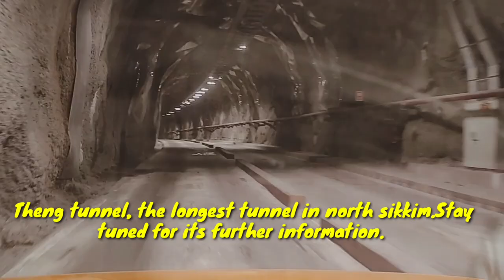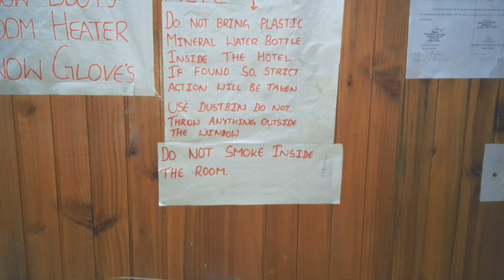COMPLETE tour details of Yumthang valley and zero point.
Yumthang valley is popularly known as 'Valley of Flowers'and is home to the Shingba Rhododendron Sanctuary, which has over twenty-four species of the rhododendron, the state flower. The flowering season is from late February and to mid June, when countless flowers bloom to carpet the valley in multicolored hues of rainbow. A tributary  of the river Teesta  flows past the valley and the town of Lachung, the nearest inhabited centre. Yumthang is closed between December and March due to heavy snowfall. There is also a hot spring in the valley.
A forest rest house is the only permanent residence in the valley. During the spring months, the area blooms with rhododendrons, primulas, poppies, iris  and other flora. During the summer months, villagers take their cattle to these heights to graze (a practice known as yaylag  pastoralism). In view of increasing number of tourists, there is possibility of environmental degradation  in near future. Skiing is conducted in the valley.
Theng Tunnel is a road tunnel on the Chungthang-Mangan highway in North Sikkim. The 578 meters long tunnel is the longest tunnel in the state of Sikkim.
It is constructed by Border Road Organisation  as part of Project Swastik  on the Sino-Indian border. The construction was carried out by AIREF Engineers and was inaugurated on 7 June 2018. It is double-lane tunnel which bypasses a treacherous stretch of road between Sikkim's capital Gangtok  and Chungthang, which frequently remains closed due to land slides and shooting stones. The tunnel is illuminated by LED lights, has one safety exit in case of emergencies and has full fire safety feature with fire hydrants and a big tank for storage of water.